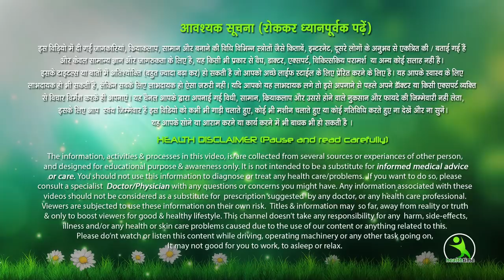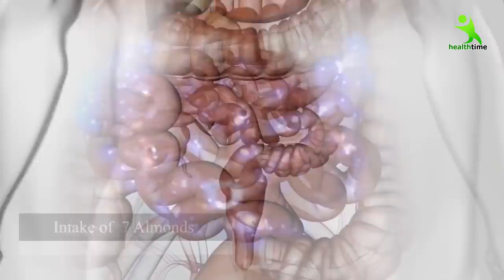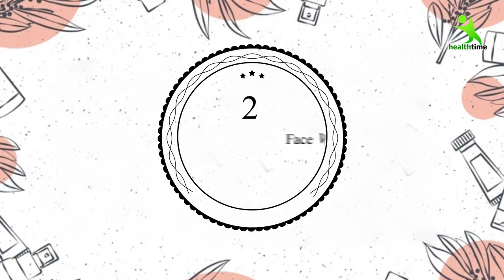My Full Morning Skin Care Routine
My Full Morning Skin Care Routine कैसे मैं अपने आपको रोजाना फिट और स्किन को हाइड्रेट रखती हूँ ईशा